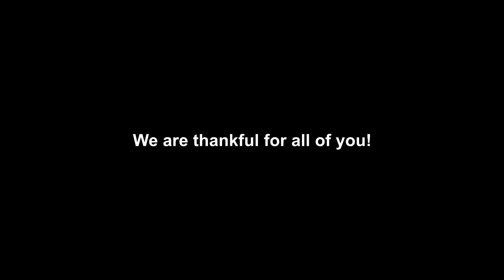Happy Thanksgiving! Have a Short, Funny Video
Low effort humor makes me giggle. Happy Thanksgiving to each and every one of ya! What are you guys thankful for?!